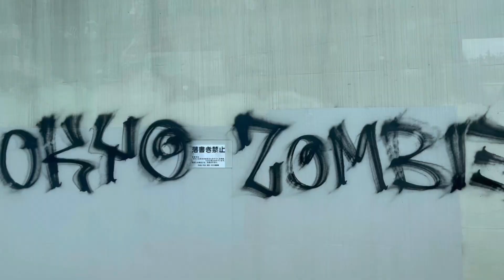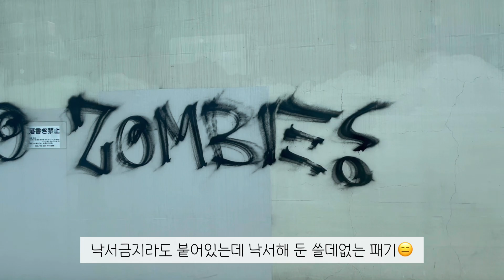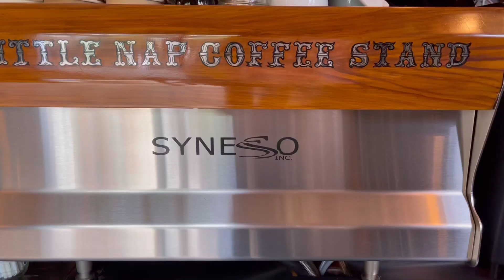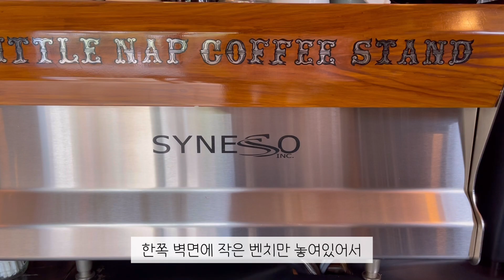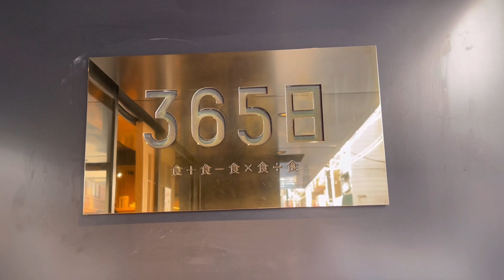[일본 도쿄 브이로그] 일본20대가 살고싶은 동네 카페성지 요요기우에하라 털기🤎 아마존&자라 언박싱, 드럭스토어 생필품 사기🛒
오늘은 도쿄의 힙한 젊은이들이 살고싶은 동네 요요기우에하라 카페투어를 준비해봤어요🤎
요요기공원이 있고 멋진 카페와 비스트로 빵집이 즐비한 거리라 젊은사람에게 인기가 많은 동네랍니다✨
이번에 요요기에서 소개드릴 곳들은 다 구글평점도 높고 저도 맛있게 먹어서 관심있는 분들은 체크해 두셔도 좋을거 같아요🔖
또 인기빵집 365일에서 사 온 빵으로 홈카페도 하고🥐
여러분들이 좋아하시는 거 같은 이것저것 잡다 언박싱과 드럭스토어에서 생필품 사는 영상도 있으니
오늘도 마지막까지 재밌게 시청해주세요💕

이번주도 무탈하게 보내시구 주말까지 화이팅❣️
언제나 찾아와주셔서 감사합니다🥰

①PREMIER MAI(토스트가게/구글평점 3.9)

iPhone12 ProMax&vllo

*1080p해상도로 설정해주세요*